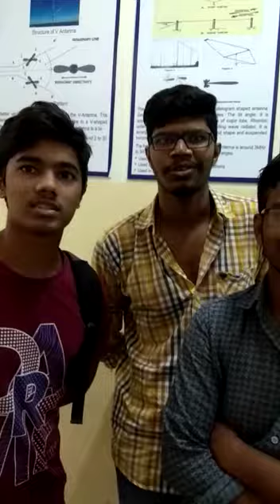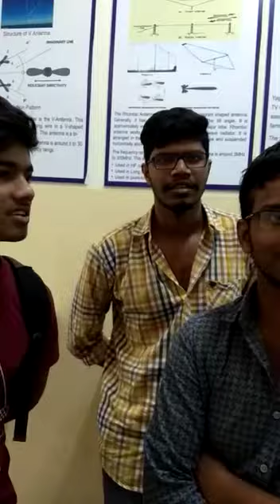Digital Circuits_Feedback 3_Saraswathi Viswa Maha